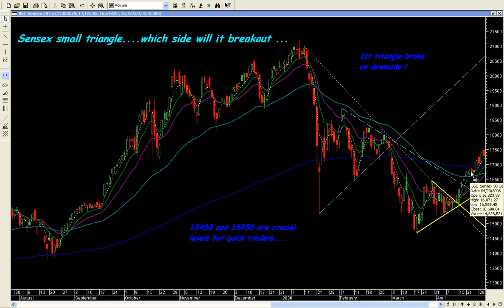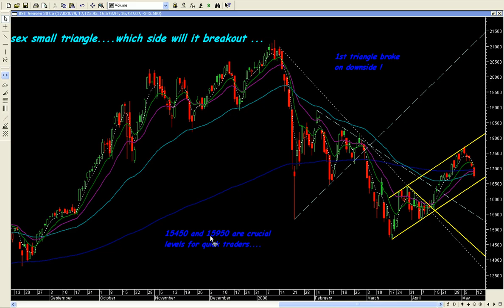SENSEX ANALYSIS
Analysis of the Sensex run from 15950 to 17735 explained.